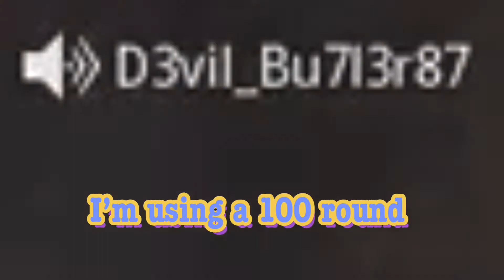We are the best team